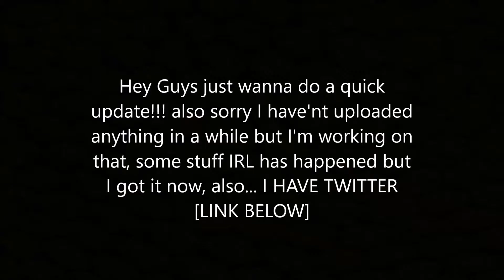Quick update (also I have Twitter now ) +VOICE REVEAL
make sure to follow me ;p